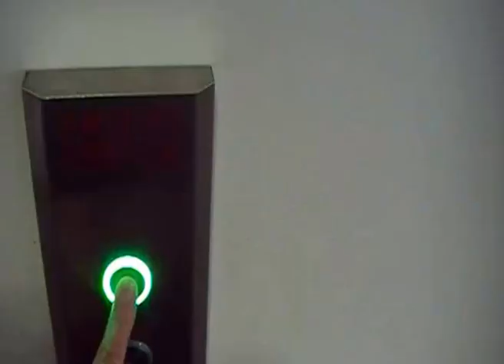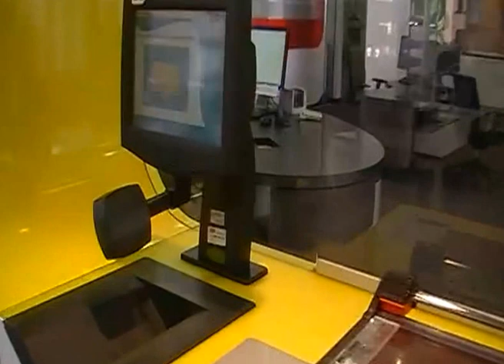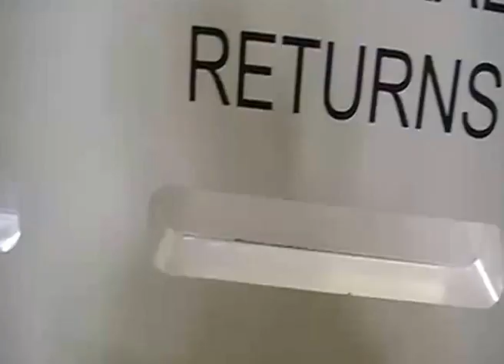University of Tasmania Morris Miller Library - orientation video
University of Tasmania, Morris Miller Library  - orientation video. Take a quick tour of the Morris Miller Library and its facilities.